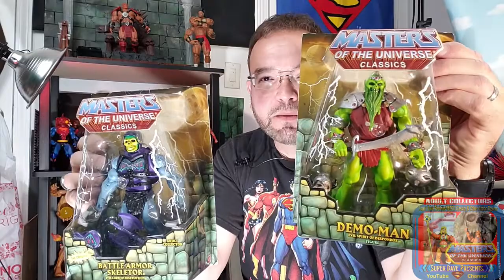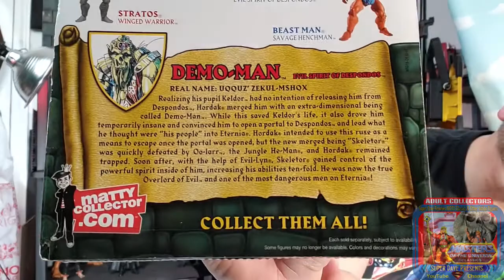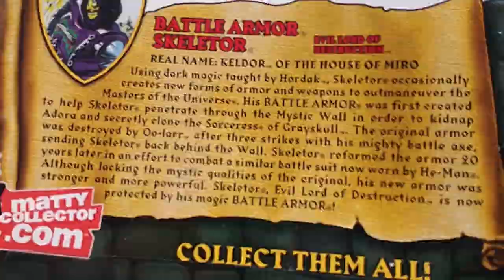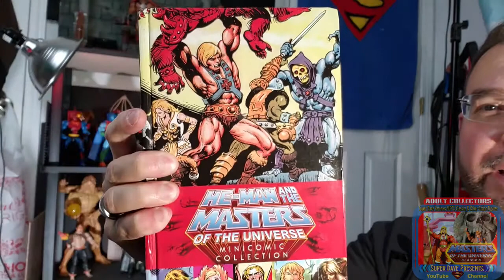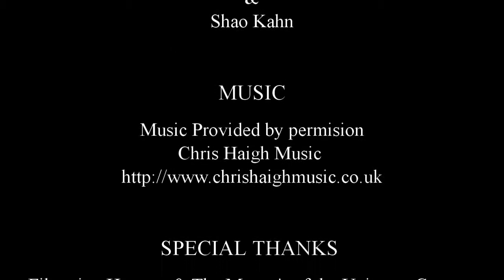Battle Armor Skeletor Demo Man Review Alcala Head Swap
Here at last, A review of the Battle Armor Skeletor, but not just any Skeletor, I will review him along with Demo-man and explain the backstory.  We will also look at Skeletor sporting the Alcala Skeletor Head sculpt.  Come along for the ride if you like MOTU Classics.  Thank you.